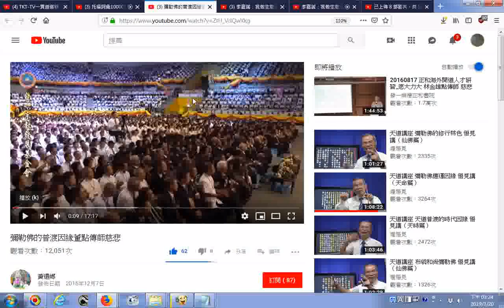推薦影片 彌勒佛的普渡因緣董點傳師慈悲在泰國的超級大場面法會